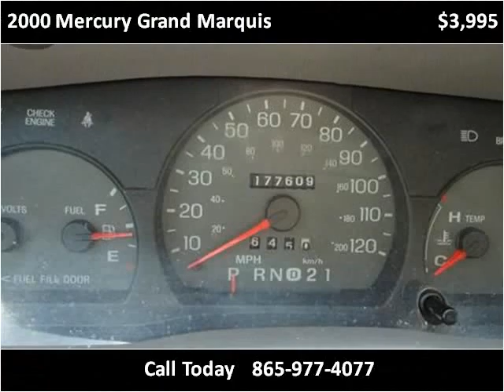2000 Mercury Grand Marquis Used Cars Louisville TN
This 2000 Mercury Grand Marquis is available from Airport Autobuyers.